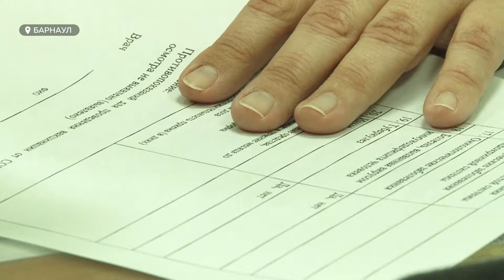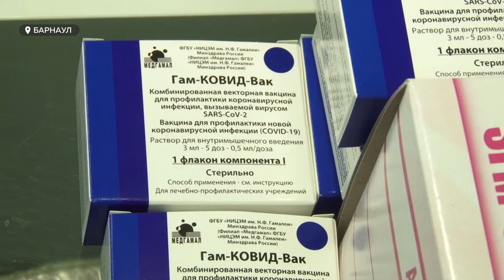В Алтайском крае стартовала массовая вакцинация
Массовая вакцинация от коронавируса стартовала сегодня  в Алтайском крае. Из-за особенностей хранения «спутника-Ви» процедуру пока будут проводить только в Барнауле, Рубцовске и Бийске. Мы побывали в одной из поликлиник краевой столицы, где для желающих приобрести иммунитет открылся колл-центр и начали ставить прививки.